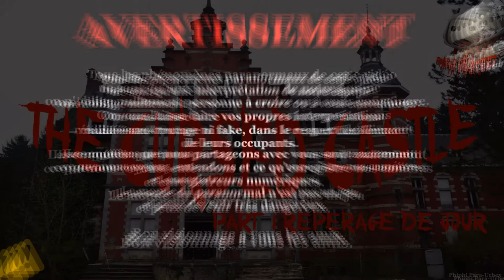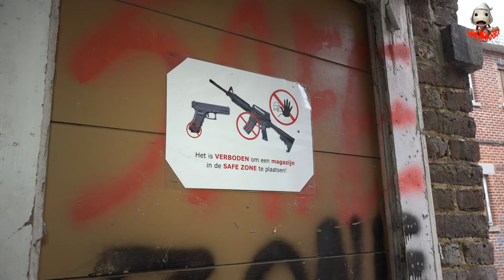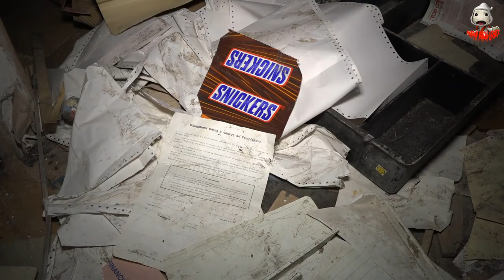Château Bambi Part1 repérage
Bonjours les amis voilà comme promis la première partie du "Château maudit" repérage de jour.
L'investigation de nuit ce fera dans les prochaines semaines bon visionnage les amis et n'oublie pas les pouces bleus merci.